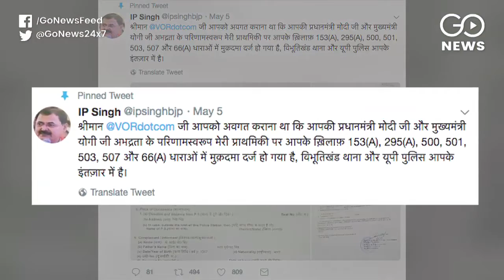FIR Against Adman